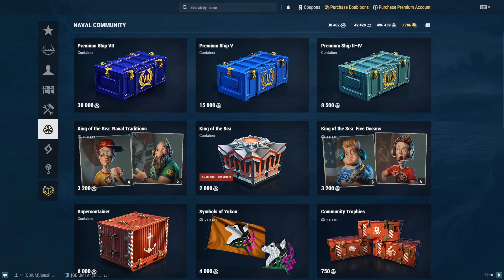World Of Warships - opening second tier VII premium container for community tokens